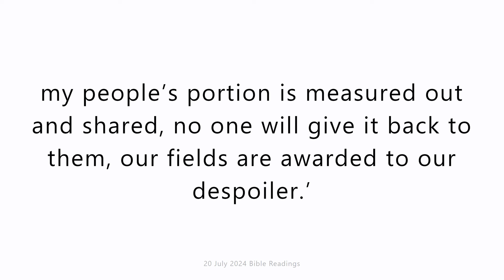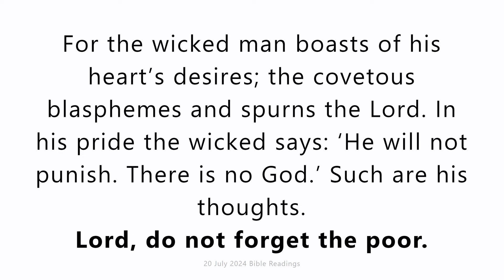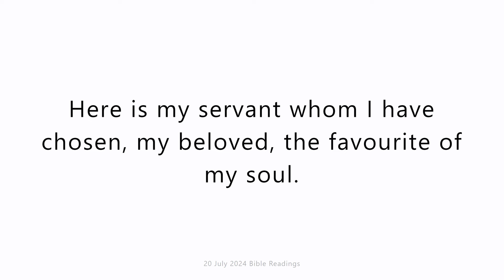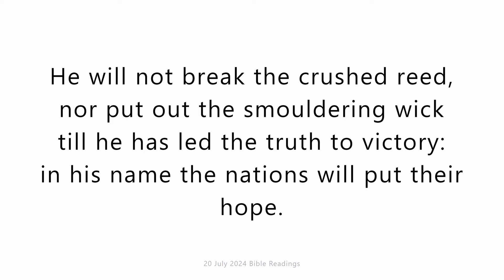20 July 2024 Catholic Mass Bible Readings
20 July 2024 Catholic Mass Bible Readings
Saturday 20 July 2024
First reading
Micah 2:1-5
Woe to those who plot evil,
who lie in bed planning mischief!
No sooner is it dawn than they do it
– their hands have the strength for it.
Seizing the fields that they covet,
they take over houses as well,
owner and house they confiscate together,
taking both man and inheritance.
So the Lord says this:
Now it is I who plot
such mischief against this breed
as your necks will not escape;
nor will you be able to walk proudly,
so evil will the time be.
On that day they will make a satire on you,
sing a dirge and say,
‘We are stripped of everything;
my people’s portion is measured out and shared,
no one will give it back to them,
our fields are awarded to our despoiler.’
Therefore you will have no one
to measure out a share
in the community of the Lord.

Responsorial Psalm
Psalm 9B(10):1-4,7-8,14
Lord, do not forget the poor.
Lord, why do you stand afar off
and hide yourself in times of distress?
The poor man is devoured by the pride of the wicked:
he is caught in the schemes that others have made.
For the wicked man boasts of his heart’s desires;
the covetous blasphemes and spurns the Lord.
In his pride the wicked says: ‘He will not punish.
There is no God.’ Such are his thoughts.
His mouth is full of cursing, guile, oppression,
mischief and deceit under his tongue.
He lies in wait among the reeds;
the innocent he murders in secret.
His eyes are on the watch for the helpless man.
But you have seen the trouble and sorrow,
you note it, you take it in hand.
The helpless trusts himself to you;
for you are the helper of the orphan.

Gospel Acclamation
Ps118:27
Alleluia, alleluia!
Make me grasp the way of your precepts,
and I will muse on your wonders.
Alleluia!

Gospel
Matthew 12:14-21
The Pharisees went out and began to plot against Jesus, discussing how to destroy him.
Jesus knew this and withdrew from the district. Many followed him and he cured them all, but warned them not to make him known. This was to fulfil the prophecy of Isaiah:
Here is my servant whom I have chosen,
my beloved, the favourite of my soul.
I will endow him with my spirit,
and he will proclaim the true faith to the nations.
He will not brawl or shout,
nor will anyone hear his voice in the streets.
He will not break the crushed reed,
nor put out the smouldering wick
till he has led the truth to victory:
in his name the nations will put their hope.